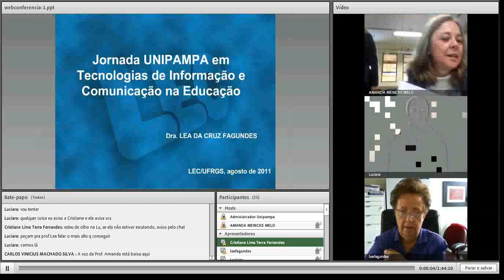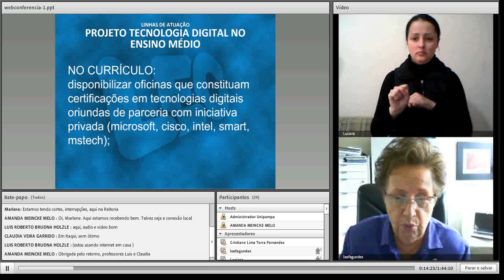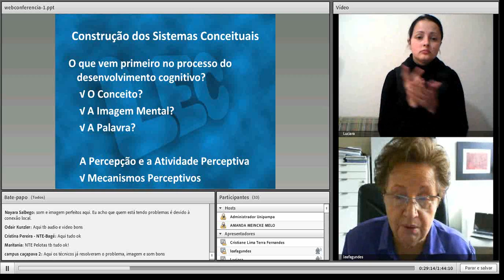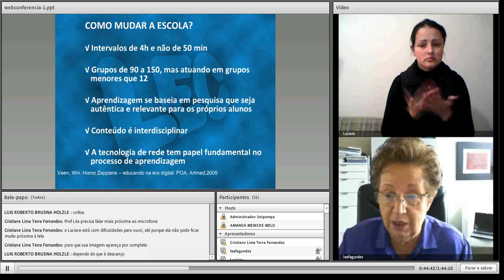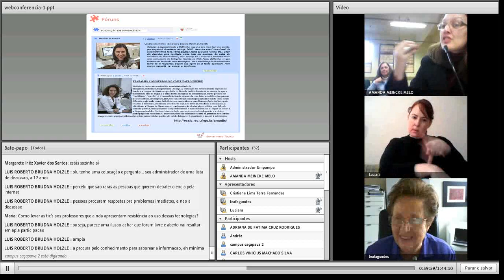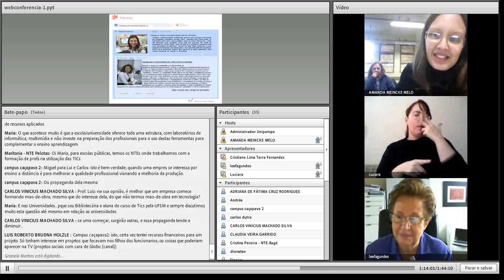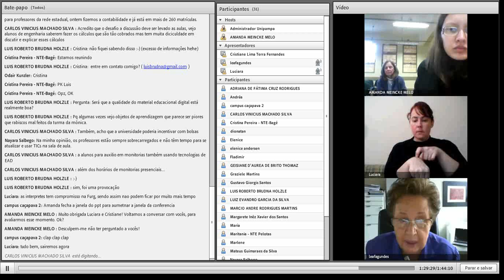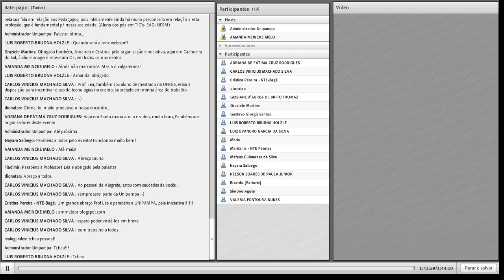Jornada UNIPAMPA em TIC na Educação - Palestra Profª. Drª. Lea da Cruz Fagundes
Palestra integrante da Jornada UNIPAMPA em TIC na Educação ministrada Profª. Drª. Lea da Cruz Fagundes da Universidade Federal do Rio Grande do Sul (UFRGS). Ocorreu no dia 19/08/2011 na Sala Virtual da Jornada.